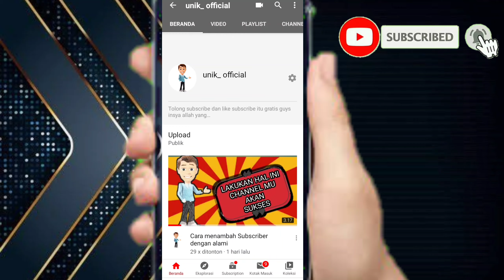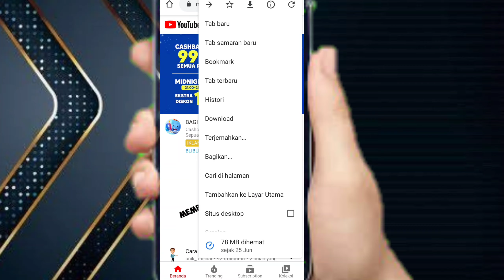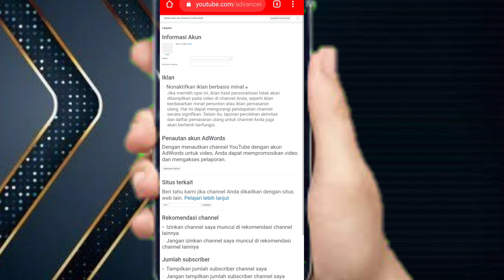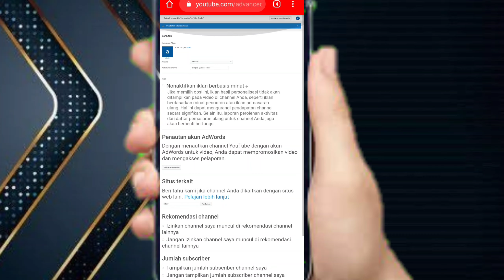Cara menambah viewrs YouTube dengan alami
assalamualaikum gaes
kali ini saya akan membagikan sebuah tips cara menambah viewers YouTube dengan alami